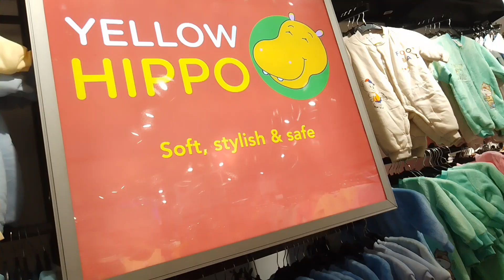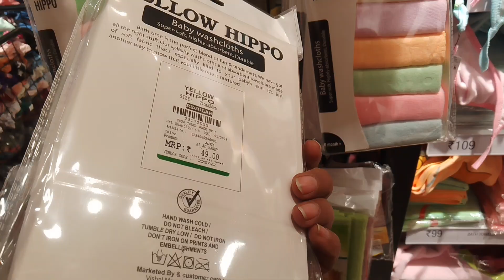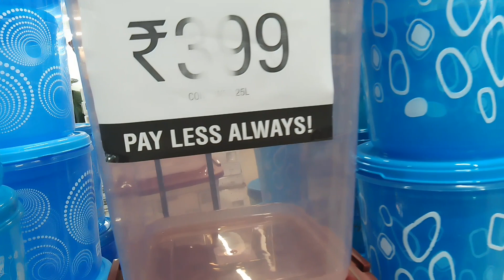विशाल मेगा मार्ट में इतनी बड़ी सेल 😱💯% less | pehle aao pehle pao |shoping blog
विशाल मेगा मार्ट में इतनी बड़ी सेल 😱💯% discount | pehle aao pehle pao ‎blogs